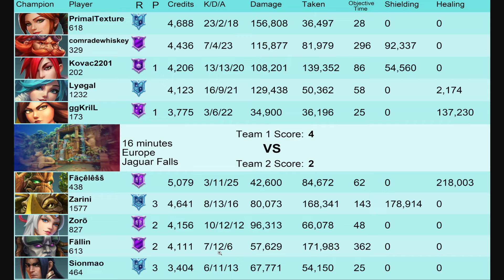2 Deaths 156K DMG PrimalTexture (Diamond) Paladins Gameplay